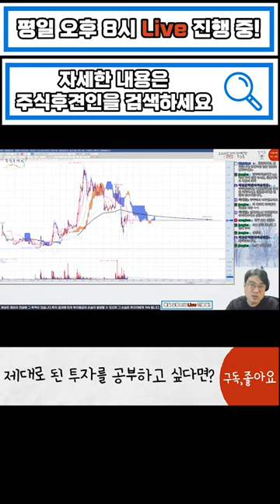옵티머스, 라임에 투자한 바이오기업